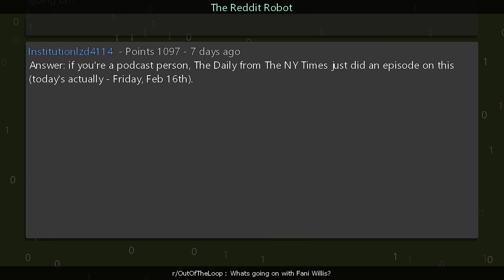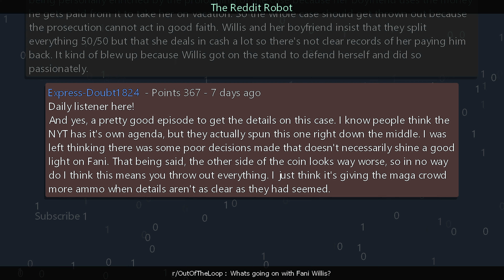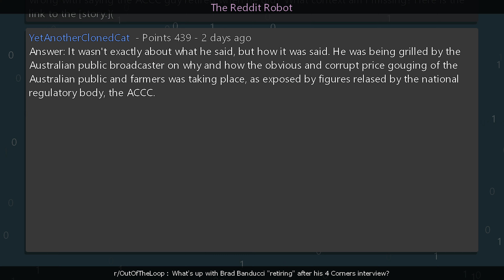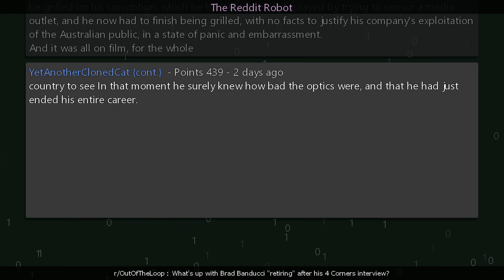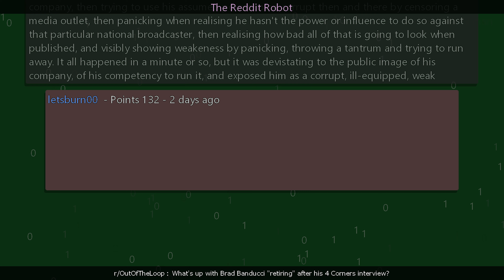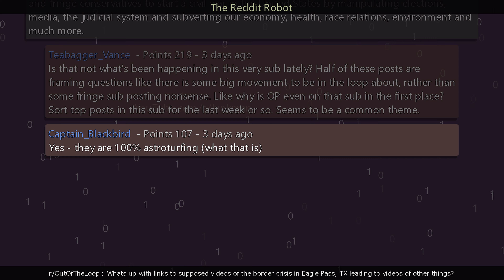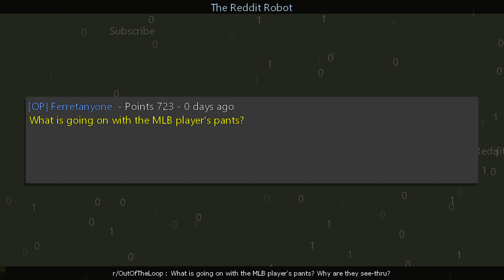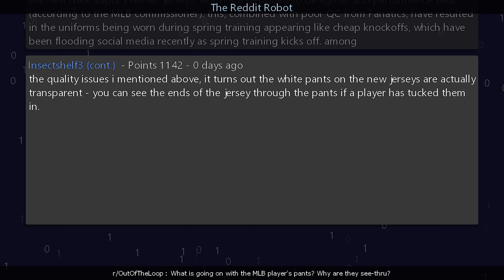r/OutOfTheLoop - Whats going on with Fani Willis?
Information
Creation Date: 2/24/2024 3:11:41 PM
Subreddit: r/OutOfTheLoop

Timestamps
00:00:00 Whats going on with Fani Willis?
00:02:58 What's up with Brad Banducci "retiring" after his 4 Corners interview?
00:06:48 Whats up with links to supposed videos of the border crisis in Eagle Pass, TX leading to videos of other things?
00:09:28 What is going on with the MLB player's pants? Why are they see-thru?
00:12:23 Outro